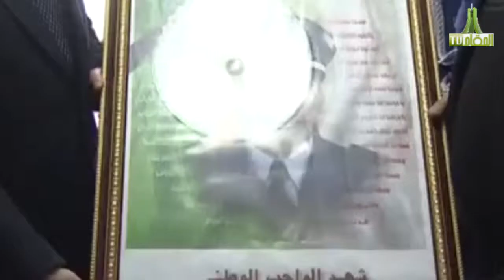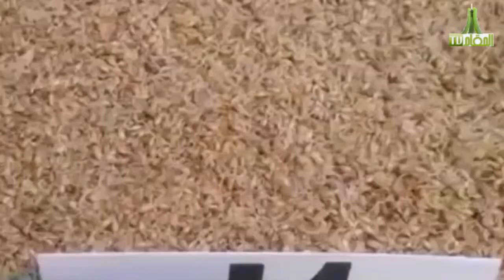قناة المقام نشرة الاخبار 01-02-2016